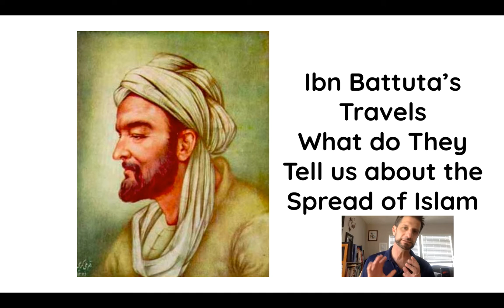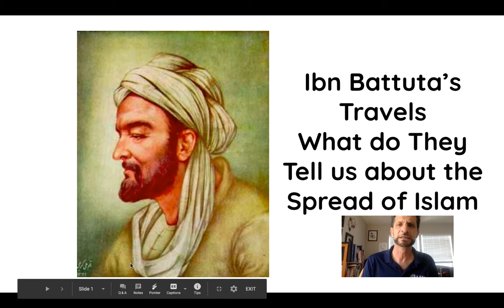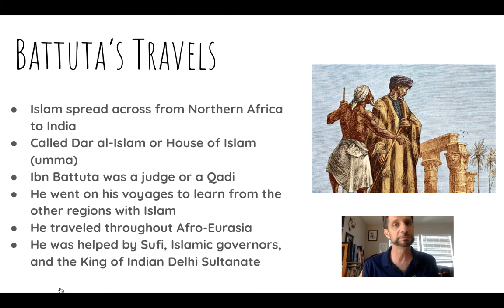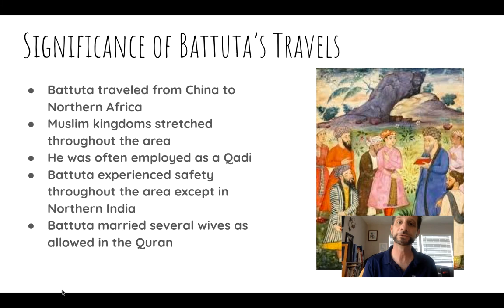Ibn Battuta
This is a video lecture on Ibn Battuta and the expansion of Islam.